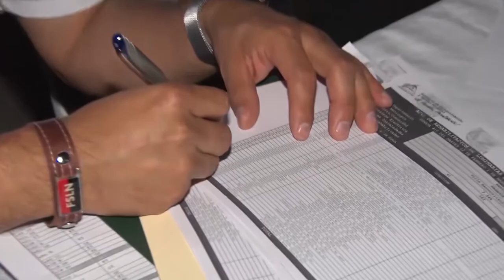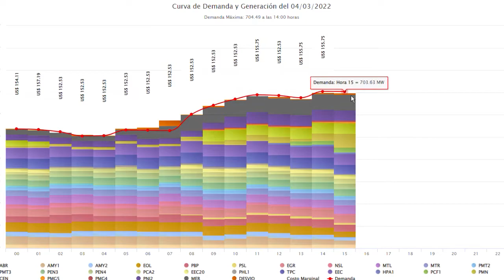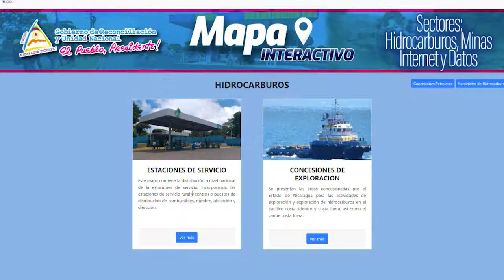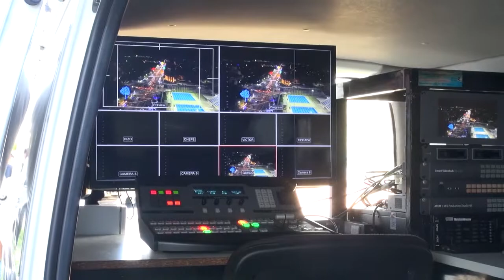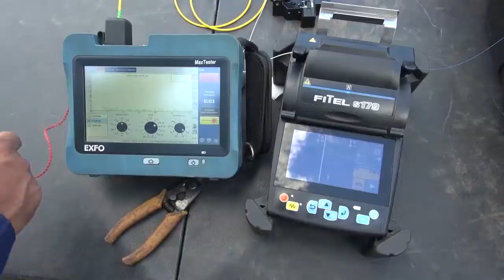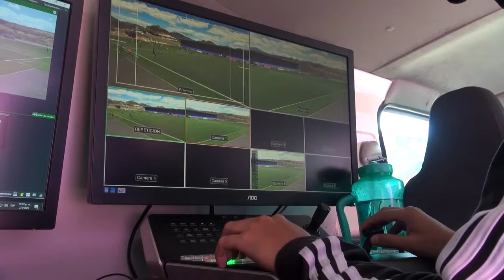Revista ENATREL TV Edición 50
Energización de nuevo pozo de agua para ENACAL, Avanza Plan de Alumbrado Público